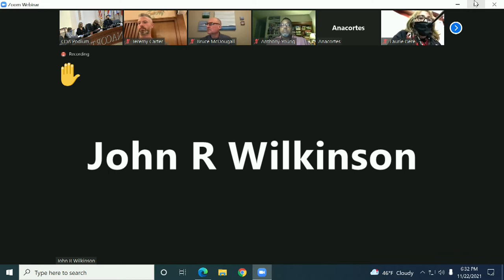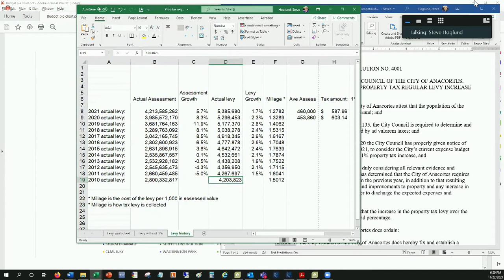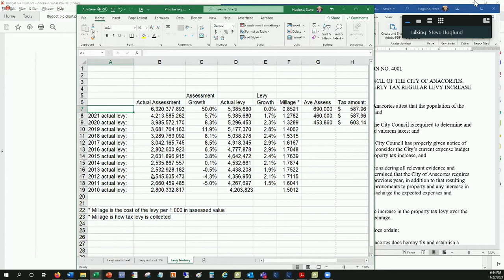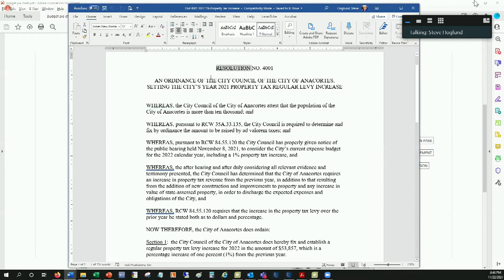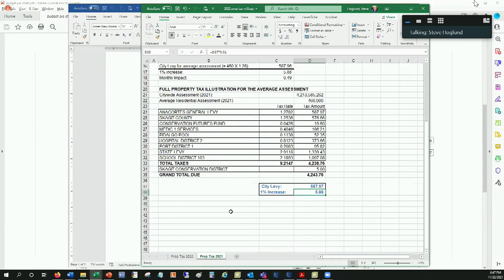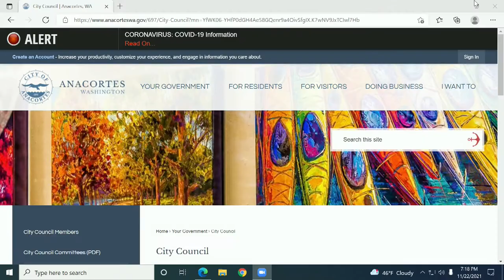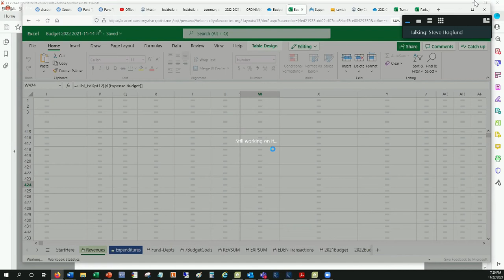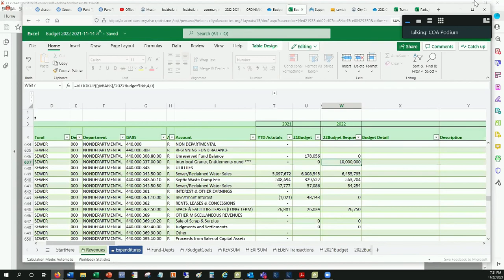City of Anacortes - City Council Meeting (11/22/21)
City of Anacortes - City Council Meeting. Monday November 22, 2021.